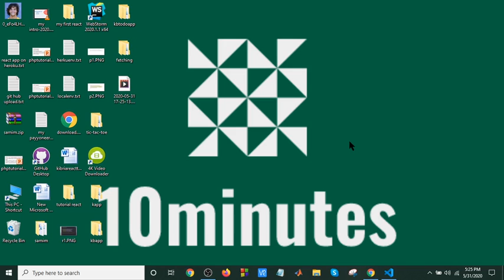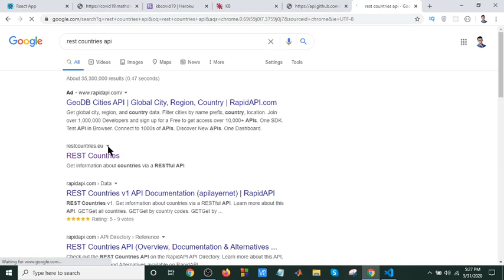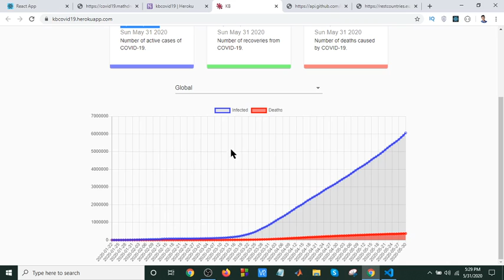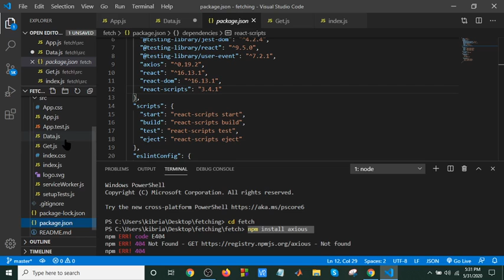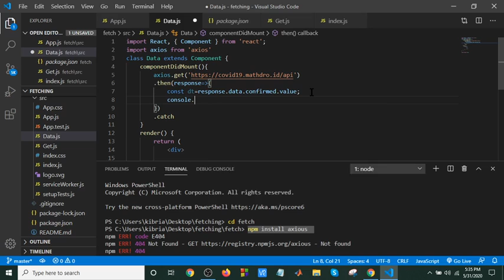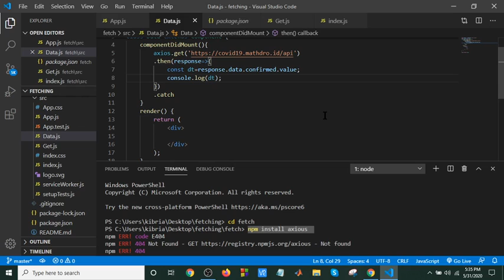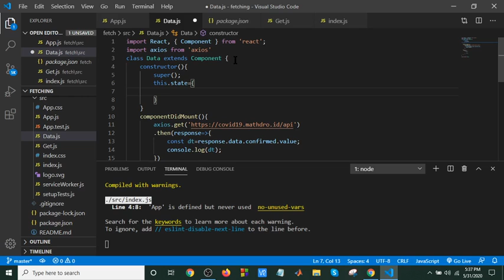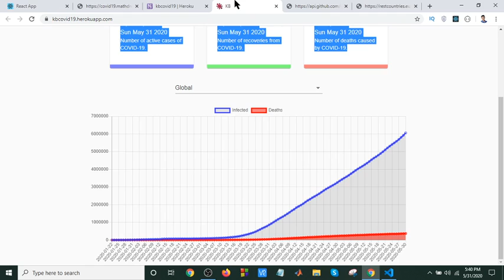React bangla tutorial part-24(Covid19 app)